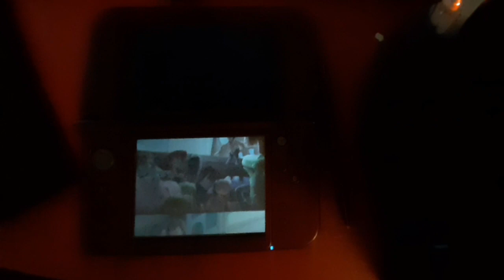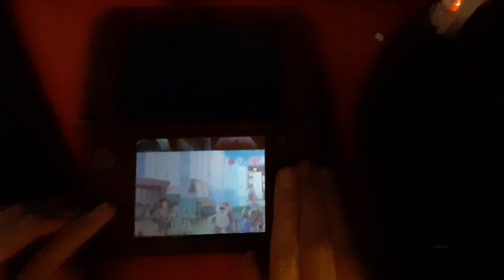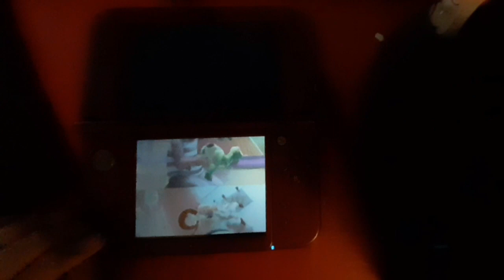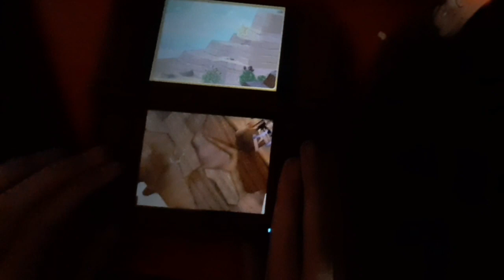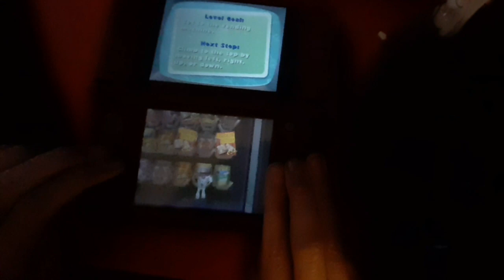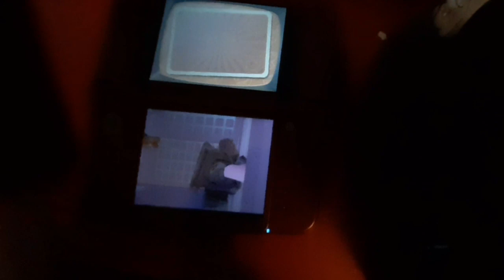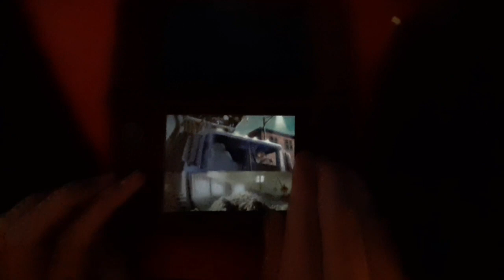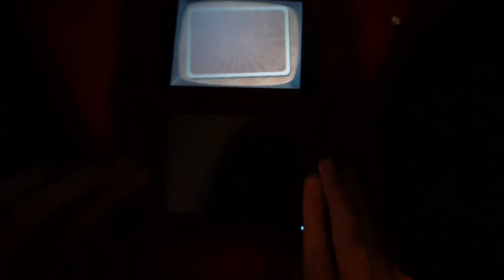(FWR) Toy Story 3: The Video Game (DS) Story Mode any% in 1:14:36.34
Nice!! Pretty ok run, played it safe and didnt do a solid amount of the minor skips. This is my first ever world record speedrun in any game and even though there are only 3 other runs on the leaderboard I'm still proud!!

This was only my third ever run of this game so there us PLENTY of time save pretty much everywhere. I'm excited to start my journey in speedrunning this game!

The most time save is near the very end of the run in the junkyard since I took a while to get the clip and accidentally triggered a cutscene, clipping me back in bounds and cutting the skio a bit short. The other time saves are mostly in Sunnyside with Buzz since I didnt take any skips in that first Sunnyside mission.

If you want to see these other skips go to Josh Keys' previous world record; I not only took a lot of inspiration from seeing this run, but it is also more entertaining due to the not potato quality video (sorry lmao) and that he did these minor skips that I didnt.

Aight sorry to ramble I'm just excited for having a world record (even though it isnt a huge milestone since there are only 4 runs).